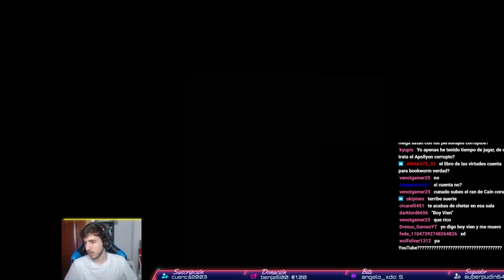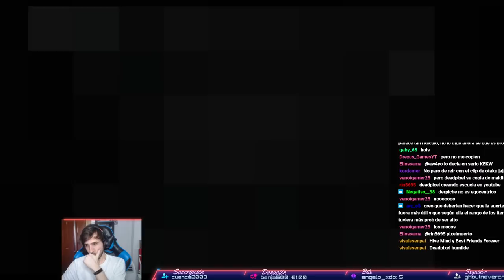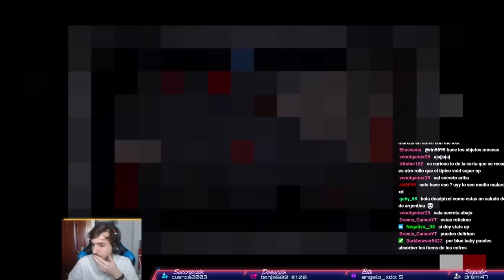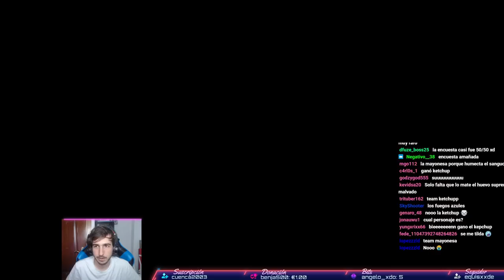Nuevo Rey de las Moscas APOLLYON CORRUPTO | THE BINDING OF ISAAC REPENTANCE